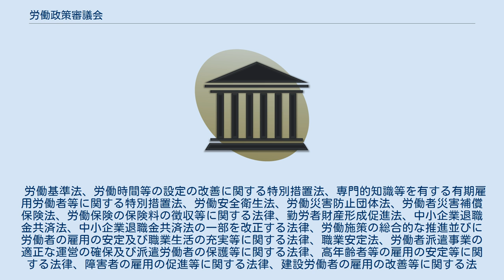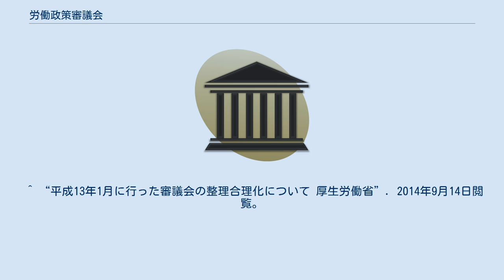労働政策審議会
労働政策審議会（ろうどうせいさくしんぎかい）とは、厚生労働省設置法第6条第1項に基づき、厚生労働省に設置されている審議会等の一つ。
略称は労政審（ろうせいしん）。
 中央省庁再編に伴い、従来の中央労働基準審議会や中央職業安定審議会など13の審議会を統合し、2001年（平成13年）1月6日に設置された。
 労働政策審議会は、次に掲げる事務をつかさどる（厚生労働省設置法第9条）。
 厚生労働大臣の諮問に応じて労働政策に関する重要事項を調査審議すること。
 厚生労働大臣又は経済産業大臣の諮問に応じてじん肺に関する予防、健康管理その他に関する重要事項を調査審議すること。
 前二号に規定する重要事項に関し、厚生労働大臣又は関係行政機関に意見を述べること。
 労働基準法、労働時間等の設定の改善に関する特別措置法、専門的知識等を有する有期雇用労働者等に関する特別措置法、労働安全衛生法、労働災害防止団体法、労働者災害補償保険法、労働保険の保険料の徴収等に関する法律、勤労者財産形成促進法、中小企業退職金共済法、中小企業退職金共済法の一部を改正する法律、労働施策の総合的な推進並びに労働者の雇用の安定及び職業生活の充実等に関する法律、職業安定法、労働者派遣事業の適正な運営の確保及び派遣労働者の保護等に関する法律、高年齢者等の雇用の安定等に関する法律、障害者の雇用の促進等に関する法律、建設労働者の雇用の改善等に関する法律、港湾労働法、中小企業における労働力の確保及び良好な雇用の機会の創出のための雇用管理の改善の促進に関する法律、介護労働者の雇用管理の改善等に関する法律、看護師等の人材確保の促進に関する法律、林業労働力の確保の促進に関する法律、雇用保険法、職業能力開発促進法、外国人の技能実習の適正な実施及び技能実習生の保護に関する法律、青少年の雇用の促進等に関する法律、雇用の分野における男女の均等な機会及び待遇の確保等に関する法律、育児休業、介護休業等育児又は家族介護を行う労働者の福祉に関する法律、短時間労働者の雇用管理の改善等に関する法律及び家内労働法の規定によりその権限に属させられた事項を処理すること。
 審議会は、会議を原則公開とし、また、審議会の議事録は、原則公開とする（労働政策審議会運営規程第5条、第6条）。
 審議会には、審議事項の性質別に7つの分科会とそのもとに16の部会が置かれている。
 以下の2部会は、審議会直属の部会である。
 国際労働機関の公労使三者構成の原則を整えるため、委員は公益・労働者・使用者の各代表10名の計30名で組織され、厚生労働大臣によって任命される（労働政策審議会令第2条、第3条）。
任期は2年で再任可能。
また、特別の事項を調査審議させるため必要があるときは、臨時委員を、専門の事項を調査させるため必要があるときは、専門委員をそれぞれ置くことができる。
会長は、公益代表委員のうちから、委員が選挙する（労働政策審議会令第5条）。
 審議会の会議は、厚生労働大臣の請求があったとき、会長が必要があると認めるとき又は委員の三分の一以上から請求があったときに会長が招集する（労働政策審議会運営規程第2条）。
 （平成31年4月27日現在） ○は会長 労働契約法18条の「5年」を、大学教員や研究所研究員等について「10年」と読み替える研究開発力強化法の改正が2013年12月になされた（施行は2014年４月～）が、その際には、通常見られる労働政策審議会での審議会は一切なされず、議員立法で成立した。
政府サイドにおいて、労働政策審議会では労働者寄りの意見が出されて、迅速な審議ができないことが懸念された可能性があり、労働政策審議会の事実上の骨抜きとの批判が強い（労働法律旬報2014年１月合併号の各論文より）。
 ^ “平成13年1月に行った審議会の整理合理化について 厚生労働省”. 2014年9月14日閲覧。
 ^ 第10期労働政策審議会委員名簿厚生労働省